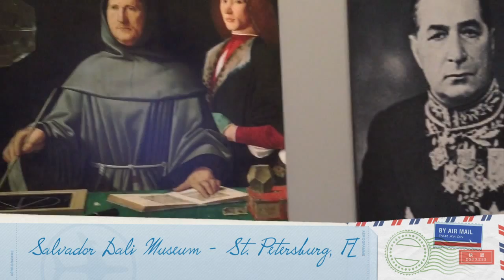The Salvador Dali Museum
One Little Golden retriever travels all over the country visiting friends and places she has always wanted to see.

Bella loves art, a lot, especially modern art and her favorite artist (besides her Dad)  has always been Salvador Dali.  She loves how playful, unique and full of allegory his paintings are.  The Dali Museum in St. Petersburg is her favorite, plus the ocean is really close to go swimming in afterwards.